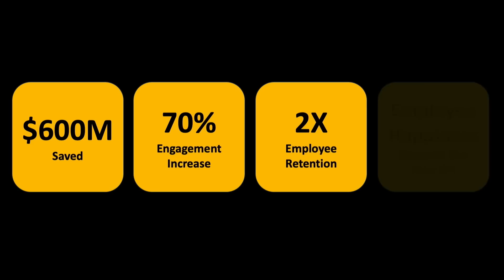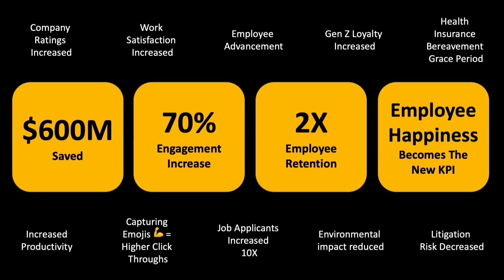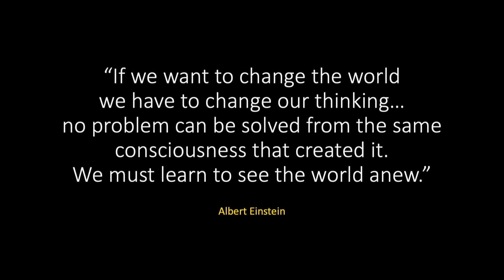How to build AI for good | Brook Wineland | TEDxFolsom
How I taught AI to be kind, why fearing AI lowers your vibe, and how building AI for good is the key to profitability. Brook Wineland: Data Science Engineer, 2 time CEO, High School Lacrosse coach and a Professor of Machine Learning at the University of Denver. As the founder of “the happiness algorithm”, Brook has deployed generative ai systems across fortune 500 companies for 10 years to arrive at the conclusion: We become better humans when we embrace the machines. She leads the most lucrative IT stack integrations by teaching people to start with the question: How can I use ai to positively impact people (and the world)? This talk was given at a TEDx event using the TED conference format but independently organized by a local community.